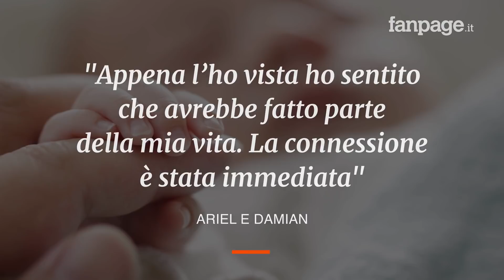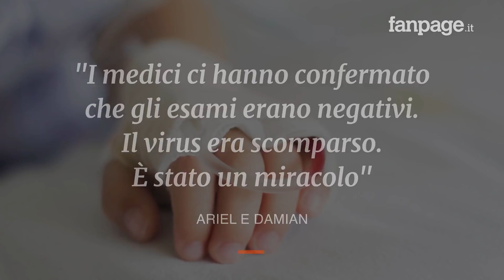Rifiutata da 10 famiglie perché nata con l'Hiv, Olivia è stata adottata da una coppia gay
Olivia è nata con il virus dell’Hiv. Abbandonata dalla mamma in un ospedale argentino, la piccola è stata proposta in adozione a 10 famiglie eterosessuali che hanno rifiutato a causa della sua malattia. A non esitare sono stati invece Ariel e Damian, una coppia gay sposata, che sono diventati i genitori della bimba. Olivia, grazie alle cure mediche, è guarita e oggi ha 5 anni. La coppia, pochi mesi dopo l'adozione di Olivia, hanno accolto un'altra bambina, Victoria.